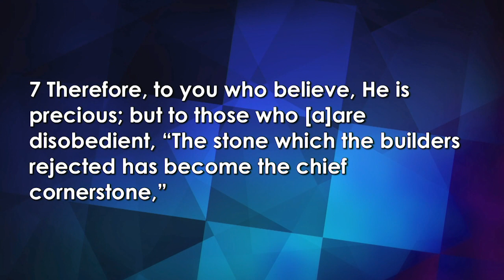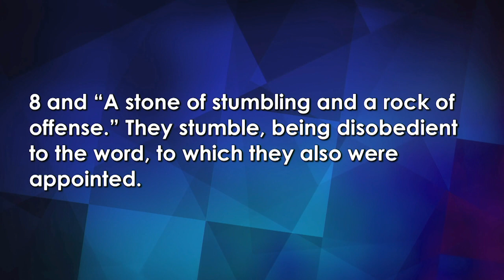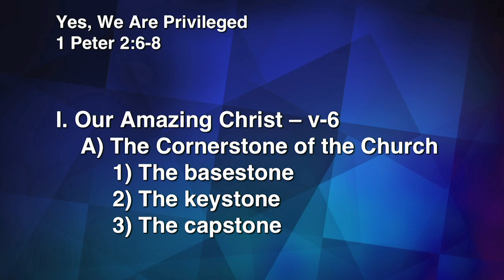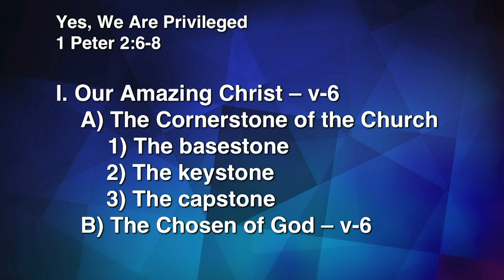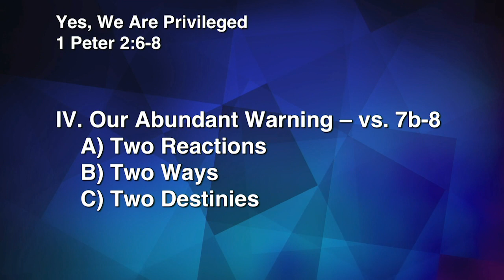9-23-2018 "Yes, We Are Privileged" - Dr. Craig Conner